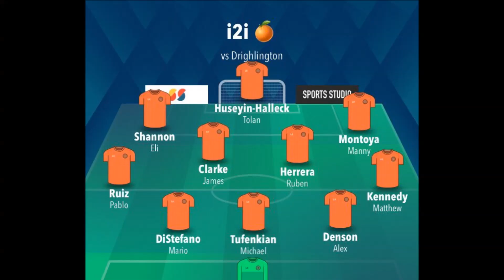HIGHLIGHTS | Oranges Finish Debut Season Unbeaten! i2i 1-0 Drighlington